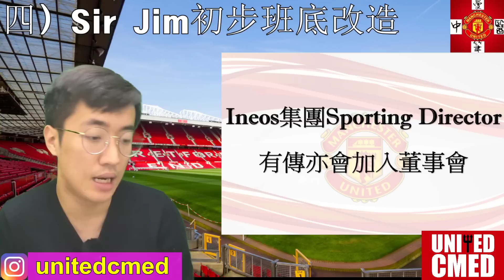【中醫曼筆】曼聯更換CEO 預示大改革來臨，但只換幾個高層無法複製曼城之成功，足壇已進入集團VS集團時代 ｜【中醫曼筆】20231117